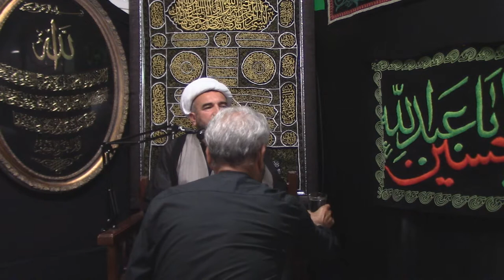مسلم بن عقيل - العلم - الليلة الخامسة - ال شيخ أبو عامر - Ashura Night 5 1439 2017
Sheikh abu amer
sheikh alkaabi
abu amer al kaabi
ال شيخ أبو عامر
Brisbane